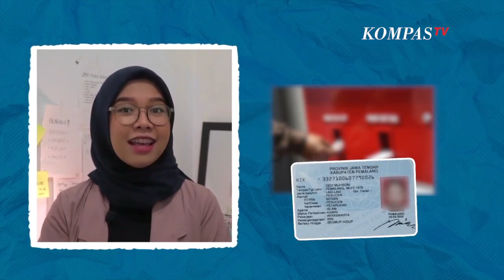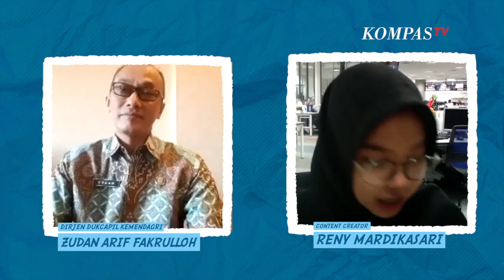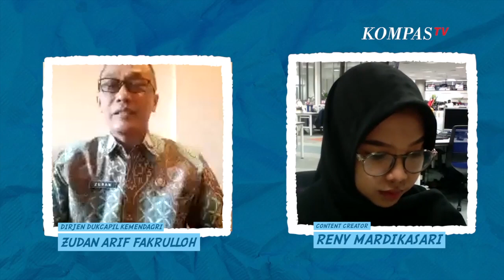Inovatif! Cetak Dokumen Sekarang Bisa Pakai HVS A4, Begini Caranya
JAKARTA, KOMPAS.TV - Per 1 Juli 2020, Dukcapil Kemendagri memberikan layanan serentak secara online di Indonesia dan memberikan kemudahan kepada masyarakat untuk mencetak mandiri dokumen kependudukan.

Kini, mencetak dokumen kependudukan kecuali E-KTP dan KIA (Kartu Identitas Anak) sudah bisa hanya dengan menggunakan kertas HVS A4 80 gram berwarna putih.

Direktur Jenderal Kependudukan dan Pencatatan Sipil ( Dukcapil) Kementerian Dalam Negeri Zudan Arif Fakhrulloh menjelaskan langkah pencetakan dokumen kependudukan secara mandiri menggunakan kertas HVS.

Sebelum bisa mencetak dokumen, masyarakat harus mengajukan permohonan pencetakan terlebih dulu.

"Pertama, masyarakat mengajukan permohonan pencetakan dokumen kependudukan dengan mendatangi kantor Dinas Dukcapil Kabupaten/Kota," ujar Zudan.

Apabila tidak bisa datang ke kantor Dukcapil, masyarakat bisa mengajukan permohonan secara online lewat laman resmi atau aplikasi mobile yang telah disediakan oleh masing-masing Dinas Dukcapil Kabupaten/Kota.

Lebih lengkap teknisnya, simak wawancara bersama dengan Direktur Jenderal Kependudukan dan Pencatatan Sipil ( Dukcapil) Kementerian Dalam Negeri Zudan Arif Fakhrulloh.